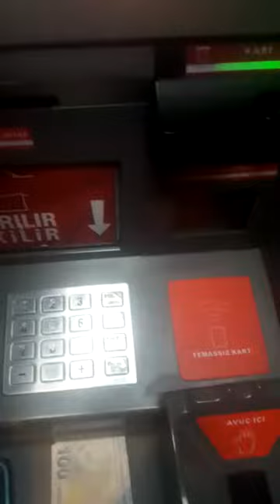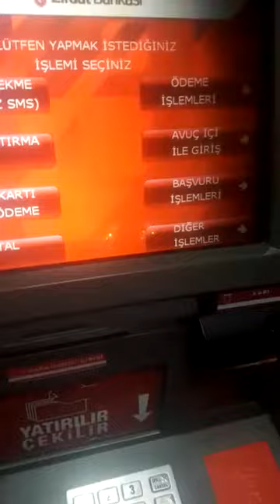20 Kasım 2018